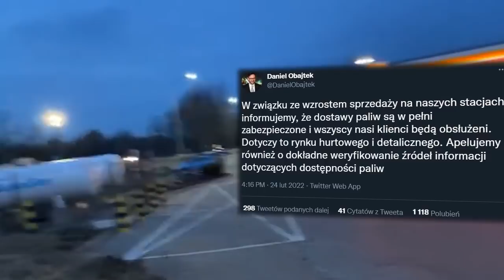Panika się zaczęła. Kolejki na stacjach paliw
Kolejki są związane z rosyjską agresją na Ukrainie. Polacy przygotowują się na różne ewentualności. W najbliższych dniach można się spodziewać wzrostu cen paliw. Nie wszędzie tworzą się kolejki.

Orlen uspokaja

„W związku ze wzrostem sprzedaży na naszych stacjach informujemy, że dostawy paliw są w pełni zabezpieczone i wszyscy nasi klienci będą obsłużeni. Dotyczy to rynku hurtowego i detalicznego. Apelujemy również o dokładne weryfikowanie źródeł informacji dotyczących dostępności paliw” – napisał Daniel Obajtek, prezes koncernu Orlen.